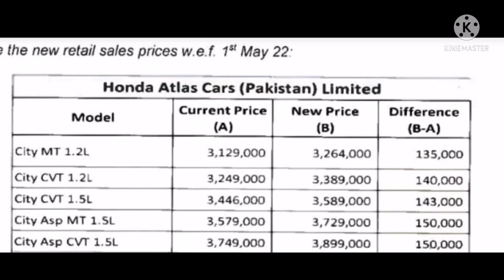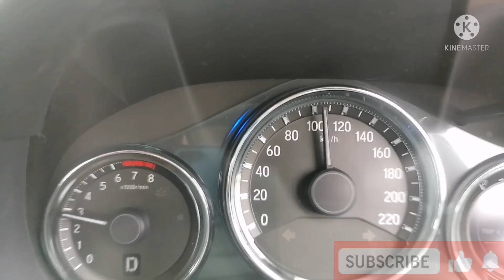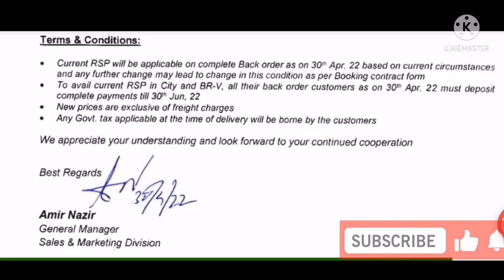Honda City New Price Hike again | Term and Conditions | Honda City Price in Pakistan